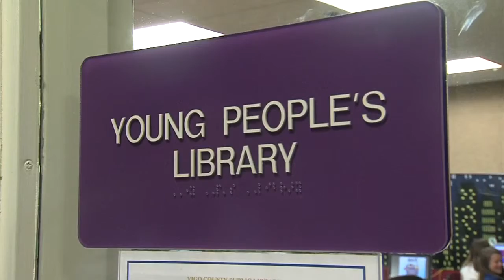New things coming to the Vigo County Public Library